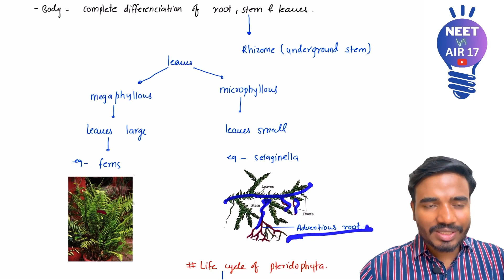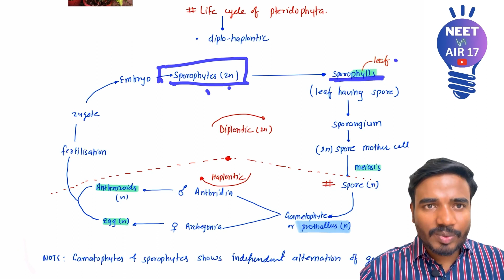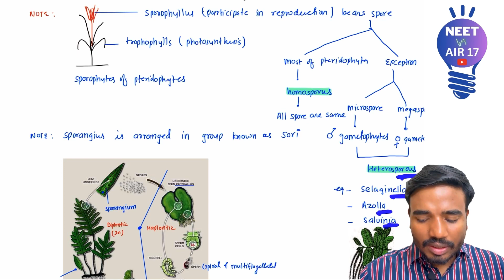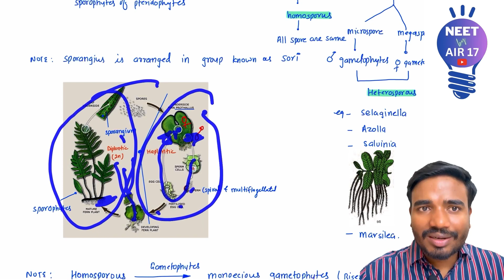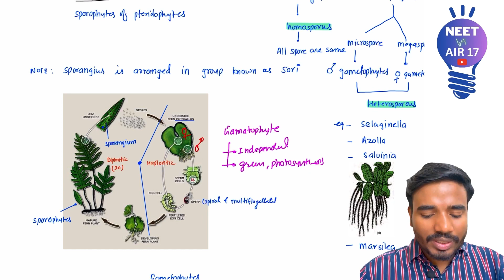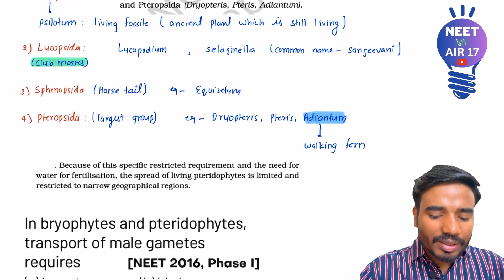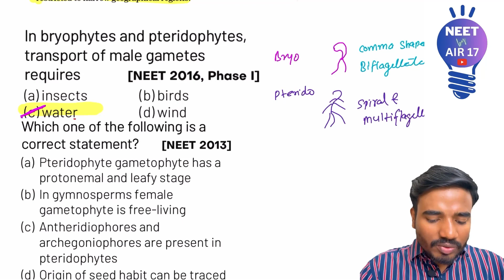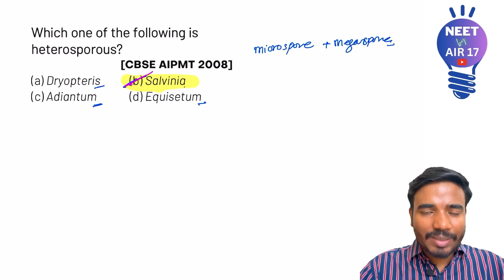Pteridophytes class 11 | Pteridophyta | Pteridophytes NEET | Pteridophytes Plant Kingdom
To download notes follow us on

Hi myself Dr. Abhishek Kumar from MAMC New Delhi. in this video i will discuss about pteridophytes class 11 so that u can score 360/360 in NEET. Pteridophyta is important topic for NEET.

TOPIC COVERED

1: pteridophytes class 11
2: pteridophytes
3: pteridophyta in hindi
4: pteridophyta ncert
5: pteridophytes neet
6: pteridophytes notes
7: pteridophytes neet questions
8: pteridophytes notes class 11
9: pteridophytes plants
10: pteridophytes plant kingdom
11: pteridophytes plant kingdom class 11
12: kingdom plantae pteridophyta